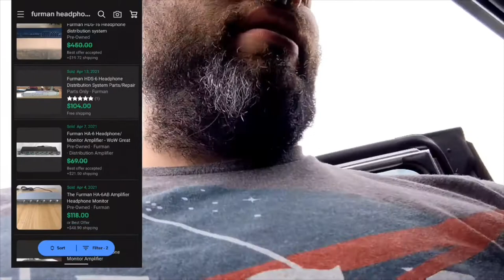Big Money in Omaha Nebraska!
Items

Centurylink c3000z
Brooks Ghost 12 size 10
ON - Swiss engineering running shoes
aphex 661 expressor
Furman HDS-6 headphone monitor